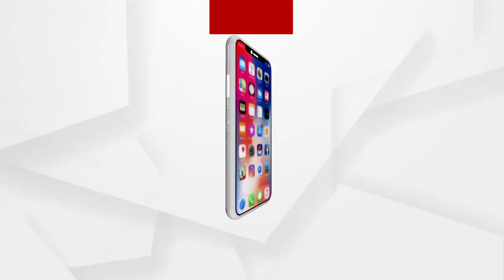Young woman dies after a tree falls on the road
ସୁନ୍ଦରଗଡ ଜିଲ୍ଲା ଲହୁଣୀପଡା ଥାନା ମହୁଲତା ଗ୍ରାମର ରାସ୍ତା ଉପରେ ଏକ ଗଛ ପଡି ଯୁବତୀଙ୍କ ମୃତ୍ୟୁ । ଘଟଣା ସ୍ଥଳରୁ ପ୍ରେମିକ ଫେରାର ହୋଇଯାଇଥିବା ଜଣାପଡିଛି ...